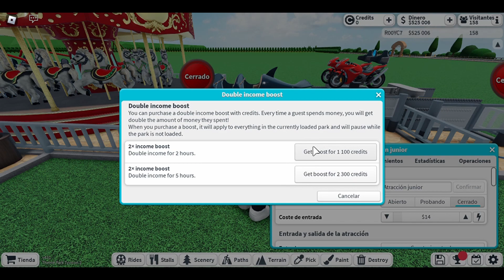La NUEVA ACTUALIZACIÓN De Theme Park Tycoon 2 (En Español) Nuevos Skin, Créditos y MÁS